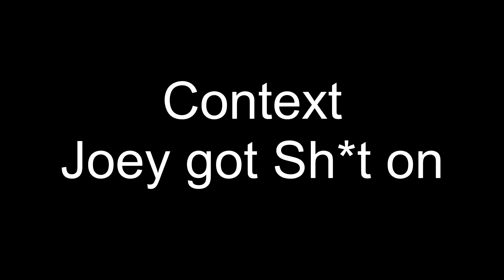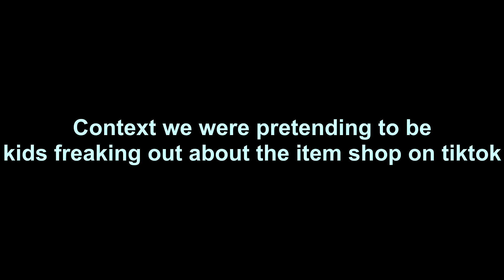10 THOUSAND channel points to play Fortnite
Someone redeemed 10 THOUSAND channel points on twitch for me and my friends to play Fortnite. We haven't played Fortnite in MONTHS and this is what happened
This video is short but let me   know if you guys want to see more content like this in the future
-Twitch.tv/tacoperator55
Tags(ignore)
twitch, Twith.tv, Fortnite, Minecraft, Gaming,